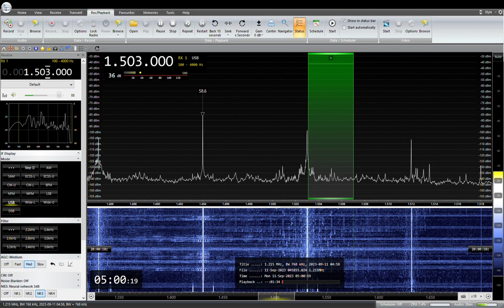NHK局名アナウンス1503KHz NHK Kumamoto R1 JOGK Aso 2023 /09 /11 04: 59 JST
NHK熊本 JOGK　阿蘇中継局（1KW）
NHK秋田との混信が有ります
QTH:SAITAMA JAPAN